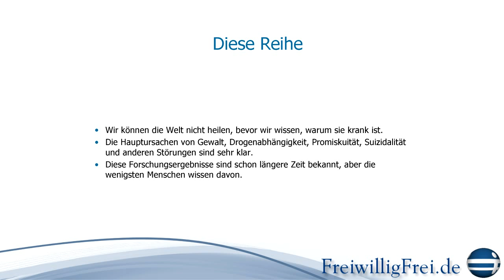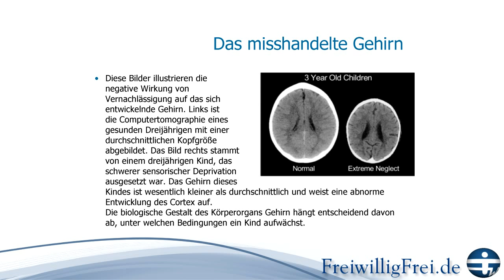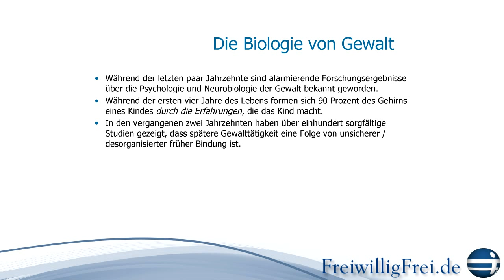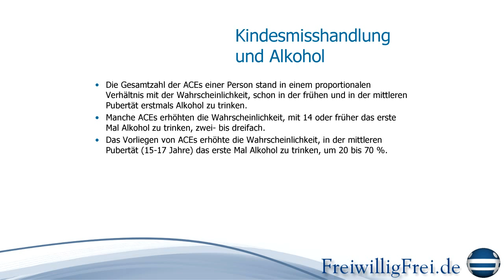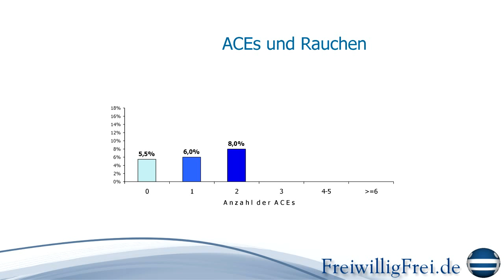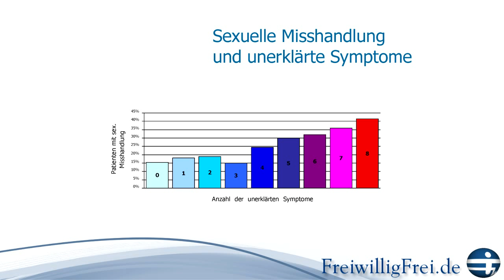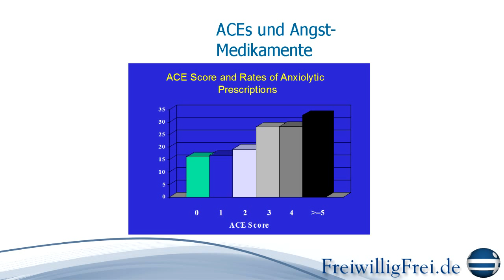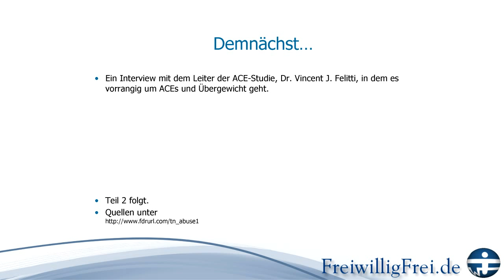Die Bombe im Gehirn 1/4 - Die Spätfolgen von Kindesmisshandlung. Die ACE-Studie.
Nachdem du diesen Vortrag angesehen hast, wirst du die Welt mit anderen Augen sehen.

Im Teil 1 dieser Serie wird die Adverse Childhood Experiences (ACE)-Studie vorgestellt. Sie ist mit über 17000 Teilnehmern die weltgrößte Studie, in der die Folgen von belastenden Kindheitserfahrungen wie Scheidung der Eltern, Gewalt und sexueller Missbrauch untersucht worden sind. Solche Erfahrungen sind überraschend häufig und sie haben manchmal katastrophale Auswirkungen auf das spätere Leben, u. a. können sie ein um 20 Jahre verkürztes Leben bedeuten.

Hier findest du einen Link zu einem Fragebogen, mit dem du deinen ACE-Wert feststellen kannst.

Wenn du dieses Video gesehen hast, teile es bitte. Empfehle es deine Freunden und Bekannten und sage ihnen, sie mögen es auch weiterleiten.

Je mehr Eltern dieses Video sehen, desto eher lässt sich der ewige Kreislauf von Gewalt durchbrechen.